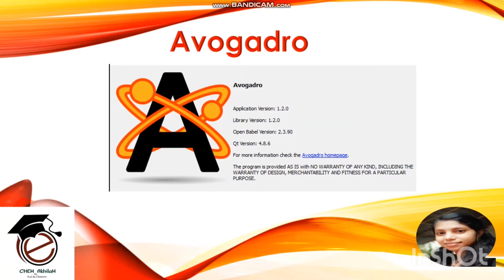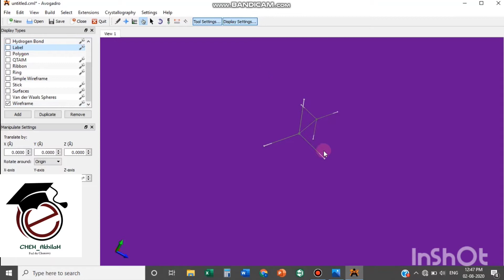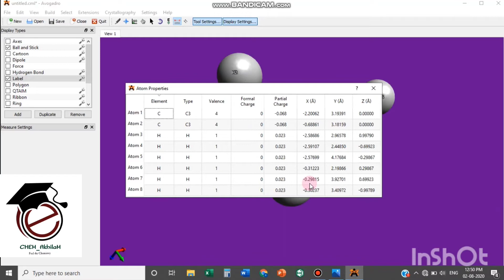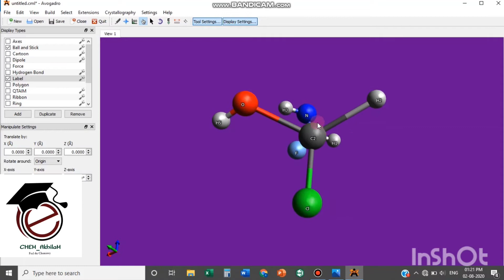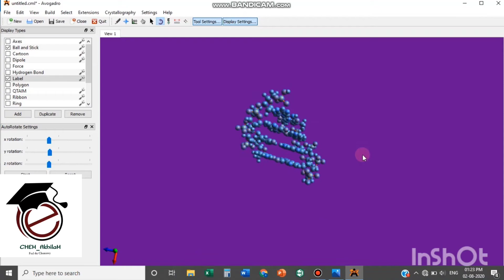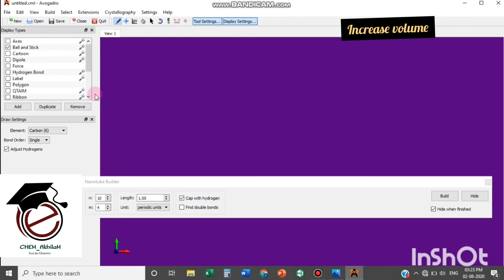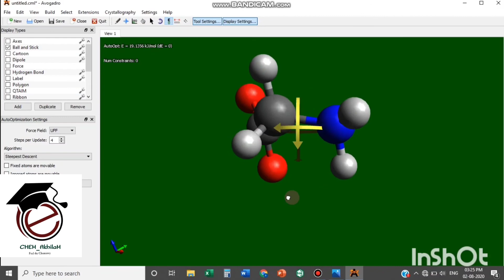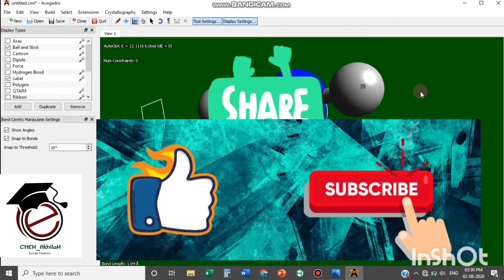Avogadro Software tutorial||Animation in Chemistry||beginners guide||chemakhilam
Avogadro is a software used to draw, visualize and analyse molecule in it's three dimensional form.

This video includes:
* Learn basic tools
* Building of different molecules
* Group theory learning via Avogadro
* Fullerene building
* Carbon nanotube generation
* How to generate Gaussian input via Avogadro software